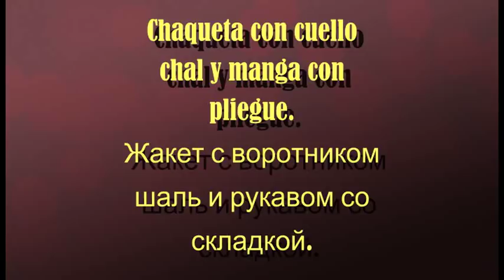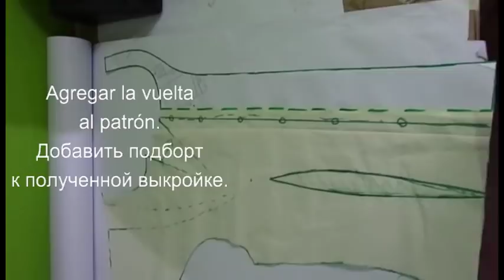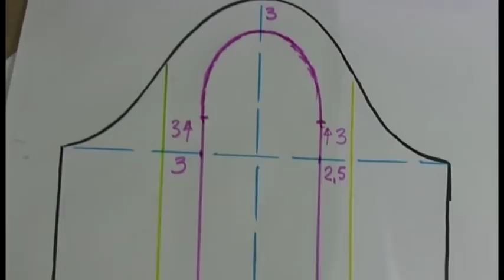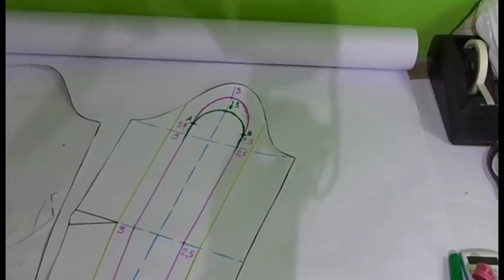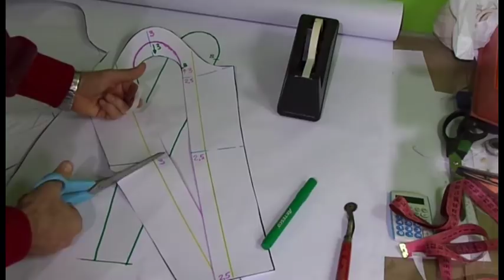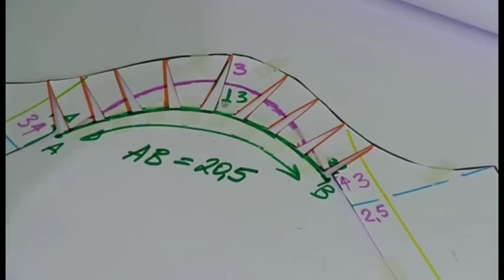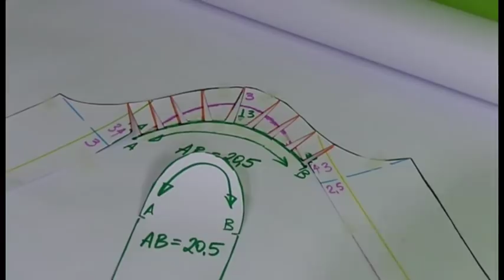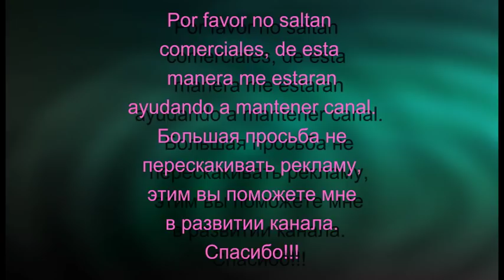Chaqueta con cuello chal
En esta oportunidad aprendemos hacer patrón de la chaqueta con cuello chal y manga de dos piezas con pliegue.